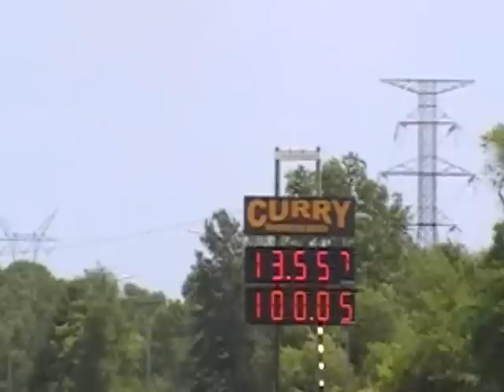2010 SHO vs 2008 SRT8 Jeep 1/4 mile at Cordova Dragway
SHO had a Stage 4 Livernois tune and Airaid, SRT8 had a cold air kit. Race at Cordova Dragway June 10th 2012